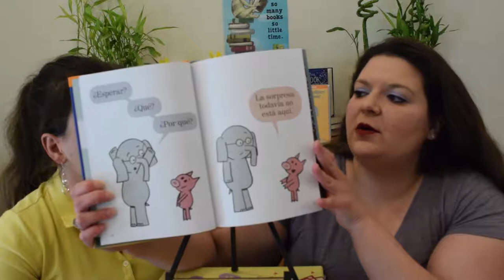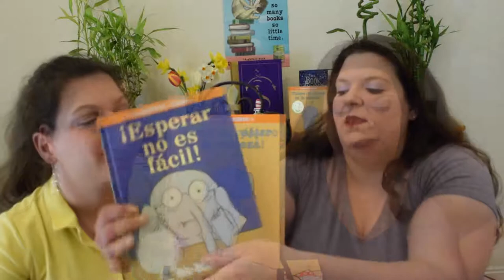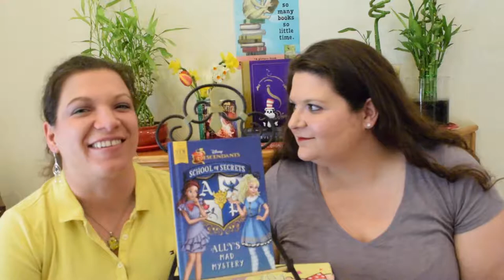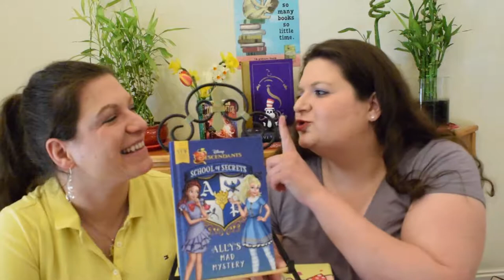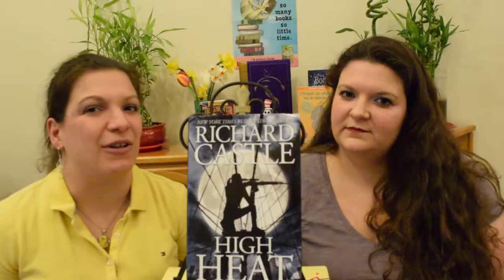Weekly Reads Wrapup Reviews with Disney's Descendants | The Keepers of the Books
In this video, The  Keepers of the Books share with you their favorite reads of the week with Weekly  Reads wrap-up Reviews with Disney's Descendants.

Weekly Reads Wrap-up reviews include Elephant and Piggie in Spanish, books released for Disney's Descendants 2, The Shadow Land by Elizabeth Kostova, and many more!

Submit your questions, requests for book recommendations, requests for book reviews and read-a-likes.  Ask us any question that you would ask a librarian!

New videos will post on Sunday and Wednesday.

Thank you ncpulse for designing our logo!

Jessica Brody
Disney Press
Grades 4 to 8, Ages 9 to 13

Castle in the Mist
Amy Ephron
Philomel Books
Grades 3 to 7, Ages 8 to 12
Review Copy From Penguin Random House

Esperar no es Fácil
Mo Willems
Hyperion
Grades PreK-2, Ages 3 to 8
Review copy from Disney Hyperion

Golden Wizard (Scrolls of Zndaria, #1)
J.S. Jagger, ill. by Jared Beckstrand
Synergy Books Publishing
Review copy From J.S. Jagger

High Heat
Richard Castle
Kingswell Press
Adult
Review Copy From Kingswell Press

Shadow Run
Adrianne Strickland & Michael Miller
Delacorte Press

Tienes un Pájaro en la Cabeza
Mo Willems
Hyperion